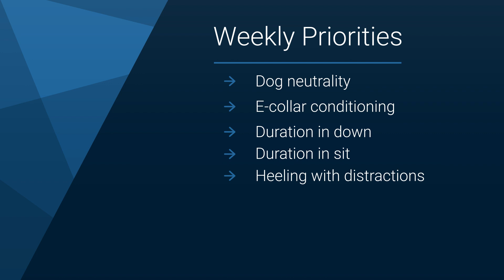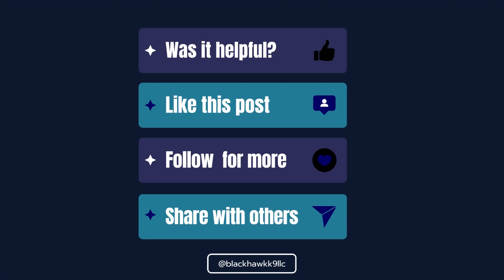BNT Nox Week 3 Weekly Update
Welcome back to Blackhawk K-9 Weekly Updates!

Here at BK9 we Learn with Love, Train to Perfection with our balanced training methods!

Our Mission here at Blackhawk K-9 is to facilitate the best possible human-canine relationship we can achieve for our clients. We strive to educate and empower dog owners by including them in every step of the training process to make sure that it sticks! Our mission is to develop a community of dog owners and handlers that can help the world recognize the changes that are desperately needed in American Dog Culture, which in turn, will prevent the behavioral issues that are causing dogs to become anxious, fearful, aggressive, and even euthanized in shelters all over the world.

Our scientific and balanced approach to dog training has never failed when our clients put in the necessary effort and work. We teach our clients how to keep their dogs biologically and psychologically fulfilled, while teaching them the obedience and structure they will need to thrive in their daily lives together.
If you are interested in getting your dog trained, do not hesitate to reach out!  We would love to help you build a better relationship with your dog!